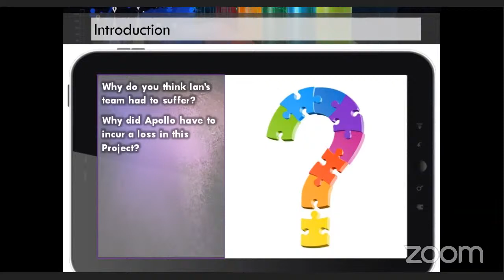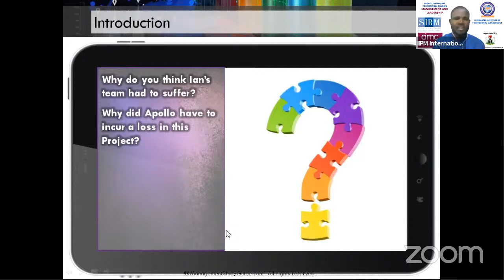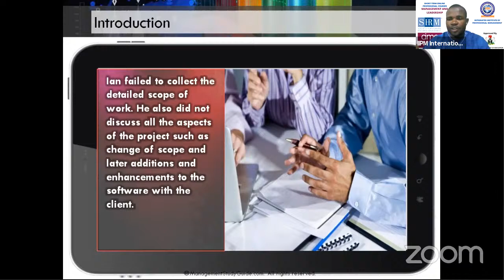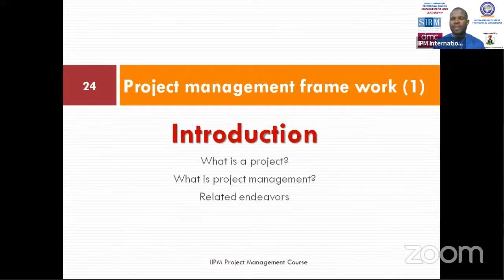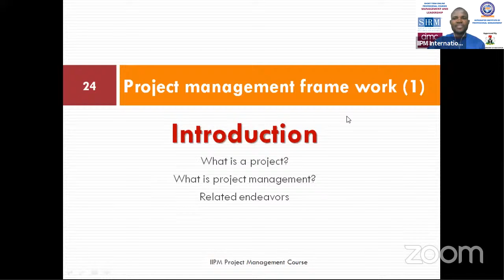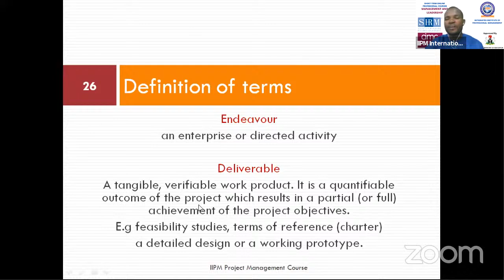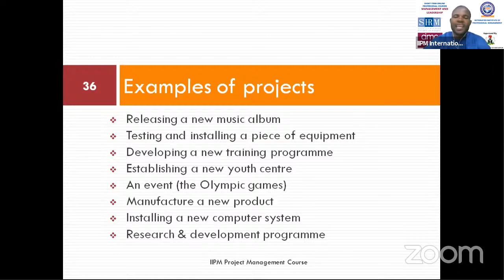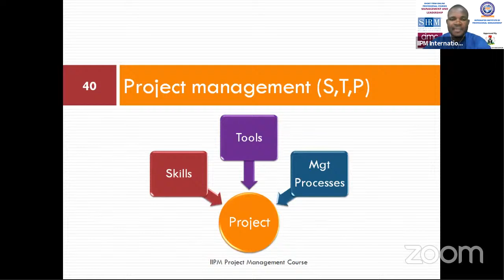Project Management Foundation: 2021 Batch 1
Project Management Foundation Part 1:
View and ask your questions here.